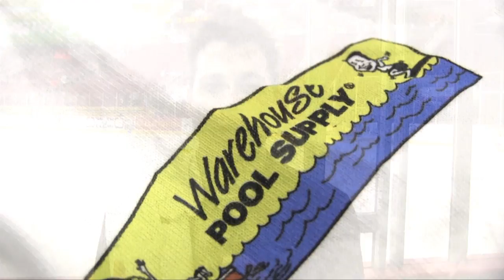Houston Aeros 2012 Fan Appreciation Day Promo